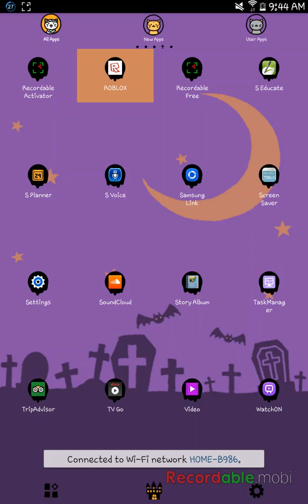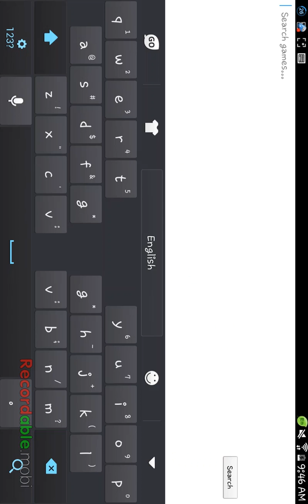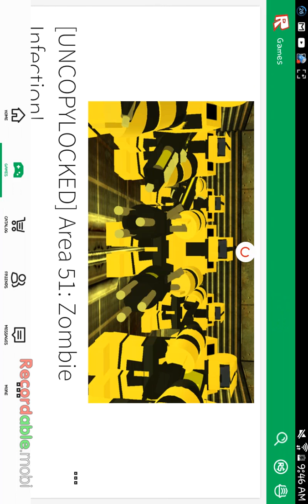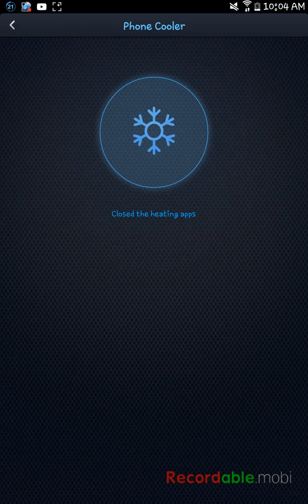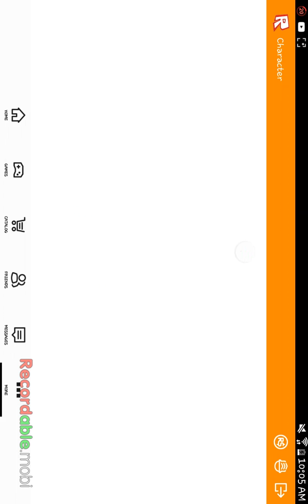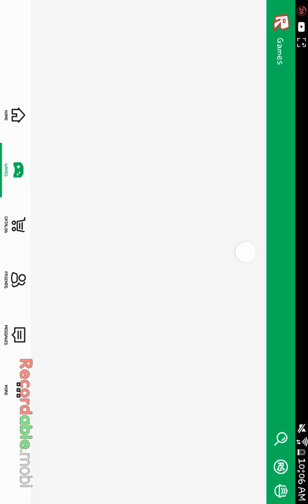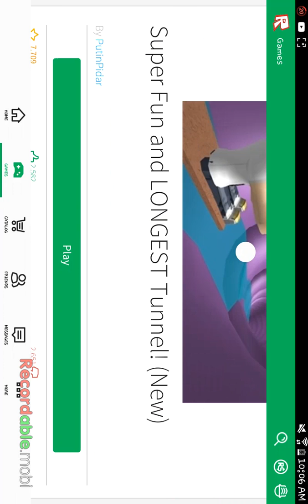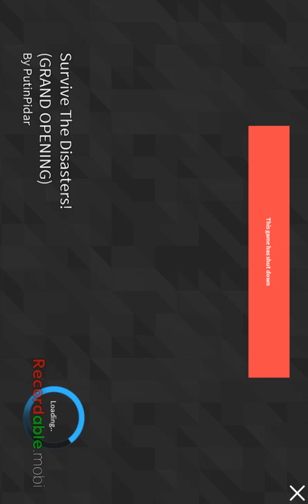FOR JOHNY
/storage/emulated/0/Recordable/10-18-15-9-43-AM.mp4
AREA 51THIS IS FOR JOHNY